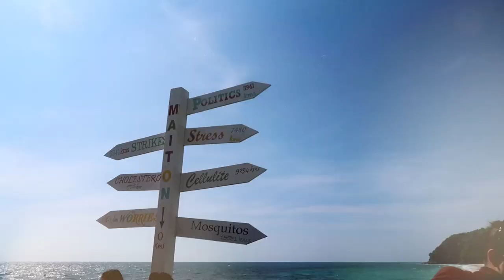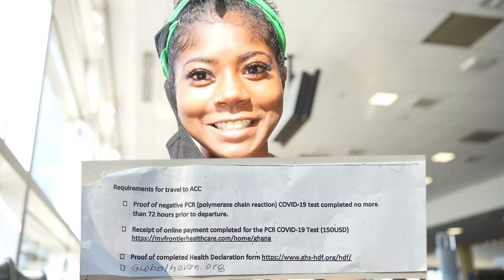Travel Vlogs | Accra, Ghana w/ Michael Blackson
This trip was definitely one of my favs so far- in life!
Would you visit Ghana?

Well I had the opportunity of visting Ghana with their top comedian Michael Blackson.

Ghana was one of the most refreshing countries ive ever visited, feeling a connection while touring and learning about the culture is something that is not taught in schools. These things you learn from the natives are eye opening and touching... i cried a few times while learning the history, tears of comfort and joy.

B A Tours Ghana  made sure everything involving entertainment and nightlife experiences, was set before we arrived. Mainly because a majority of the parties are in HIGH demand!

TOP TIP: Sights and tours weren't very busy, but you should arrive as early as possible. If you are visiting Cape Coast from Accra, the journey is 3/4 hours tops, and there is a possibility you may experience some traffic on the route back, therefore. Early arrival would equal early departure. In a seperate video, Ive made a list of places to party at and eat, depending on your budget and taste.

Ensure you book your event tickets/ tables in advance because the last thing you want to do, is paid at the door. Some events are so popular that organisers scrap payment on the door, while others may allow you some grace if you arrive extra early, before a possible rush! Also, aim to book restaurant reservations well in advance as possible, December in Ghana is a hectic period, and a lot of the time, popular restaurants will be fully booked.

WEATHER
Ghana in December is incredibly humid, reaching temperatures as high as 32/34ºc in the daytime, so I would suggest loose-fitting clothing, fabrics like linen cotton. Loose dresses, shorts, and so on. The majority of restaurants and clubs are open-air, accompanied by industrial fans, but bear in mind you will feel the humidity, so a personal handheld fan is a must-have! (I took 2 on this trip, and as I expected, one broke, so I still had my backup fan)

HANDHELD PERSONAL FAN

TRANSPORT:
UBER & Bolt operate reliably in Accra. Fares range between GH₵ 35- 48 (£4.20 - £5.52) for an average 15-minute trip. Daytime is never an issue; however, some nights are hectic, and taxis are difficult to get, so another top tip is to book a trip on each app simultaneously, and whichever is arriving the soonest is the one you go for; it worked perfectly for us!

Lash Tech DMV&ATL area @Whiplash_md

○ Clubhouse: @Misskellykel